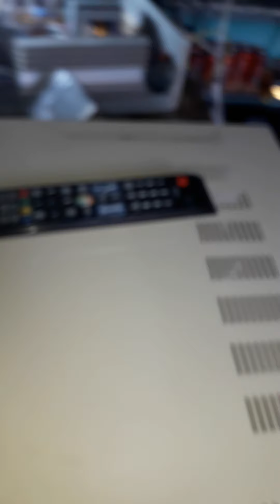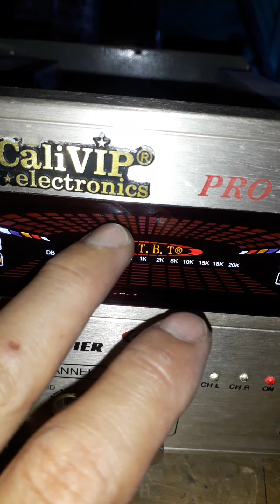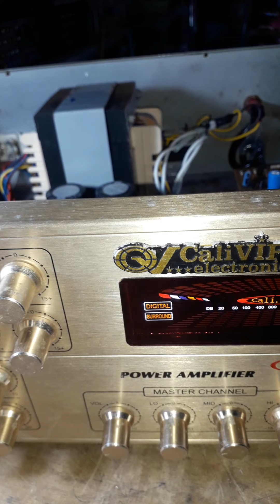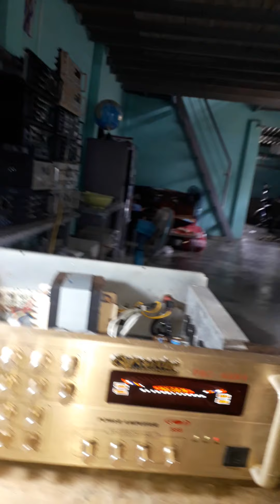Thanh lý 500k amply 8 sò lớn ,nặng trên 10kg .